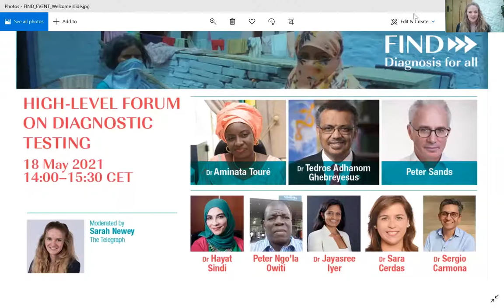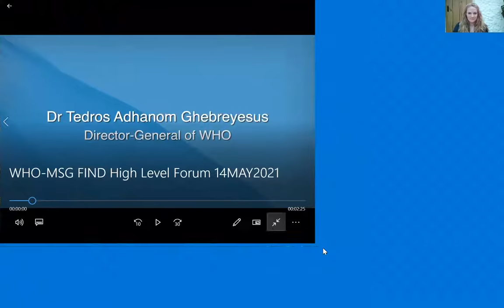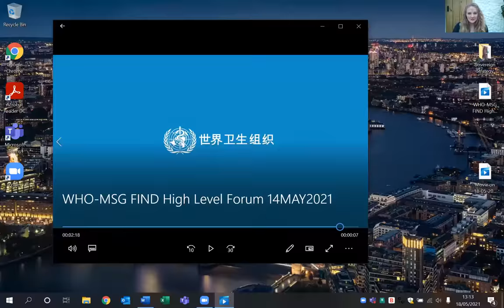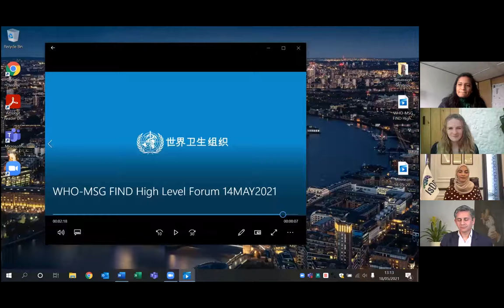Recording: FIND high-level forum on diagnostic testing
At this forum, distinguished guests explored how COVID-19 has transformed testing, implications for diagnostics in health emergencies and universal health coverage, and how this has informed the FIND 2021 strategy.